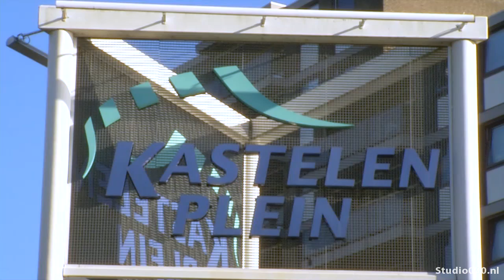Onzekere tijden voor bakkerij Schellens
Twee vestigingen van Schellens zijn dicht, de 19 franchisers blijven open. Maar dan wel met brood van een andere leverancier, Het zijn onzekere tijden voor de bakkerijen van Schellens, nu vaste broodleverancier Stuurwold failliet is.